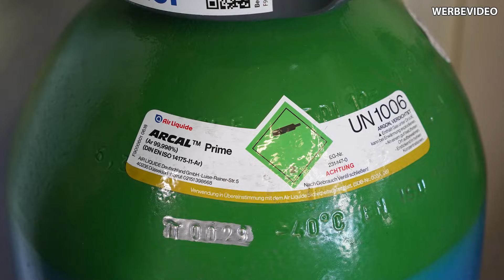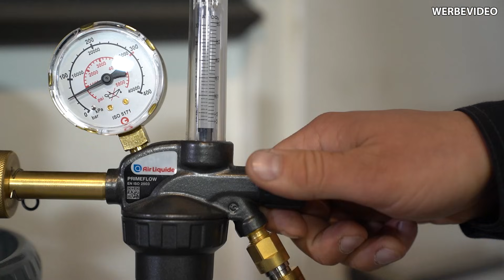Schutzgas gefährlich? - Argon Verhalten & Eigenschaften | Experiment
xxProduktplazierungxx